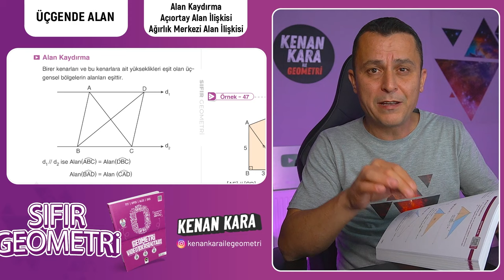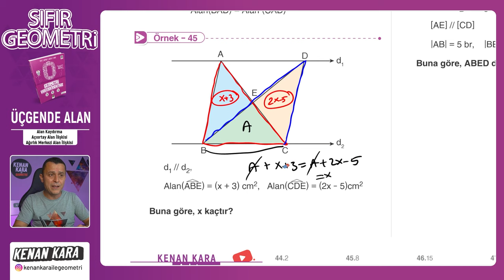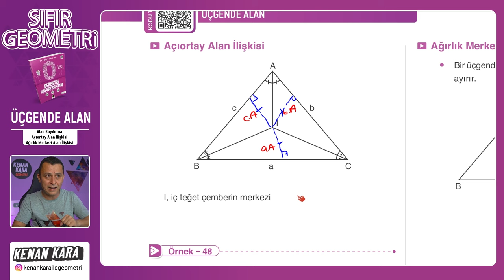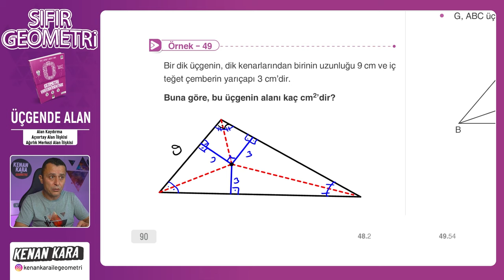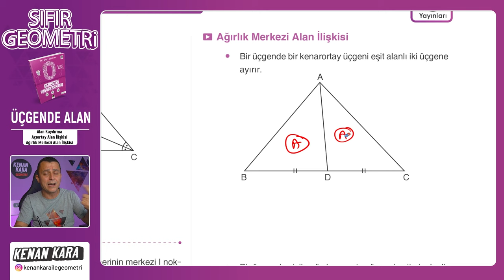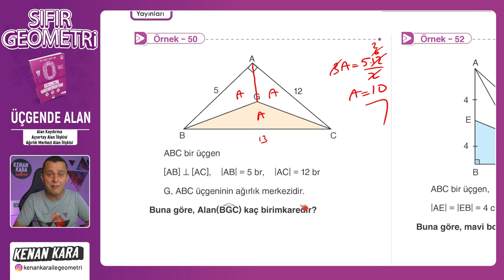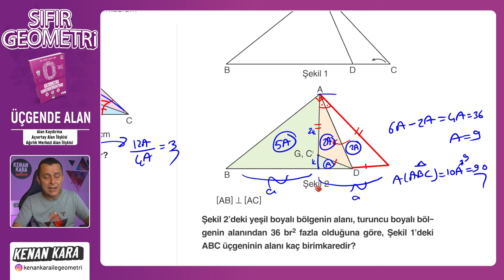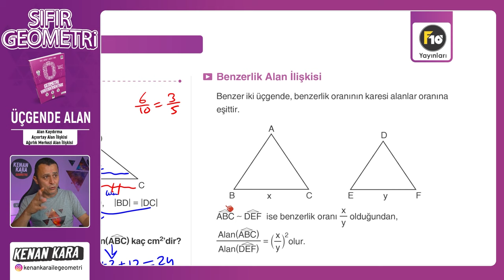Alan Kaydırma-Açıortay, Ağırlık Merkezi Alan İlişkisi | ÜÇGENDE ALAN | F10 YAYINLARI SIFIR GEOMETRİ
F10 Yayınları SIFIR GEOMETRİ kitabında ÜÇGENDE ALAN konusundaki Alan Kaydırma, Açıortay Alan İlişkisi, Ağırlık Merkezi Alan İlişkisi kısmının anlatımı

📄 Bu videodaki konunun anlatımı için PDF (9. Üçgende Alan)
 yakında eklenecek

📄Tanıtım ve İnceleme PDF: